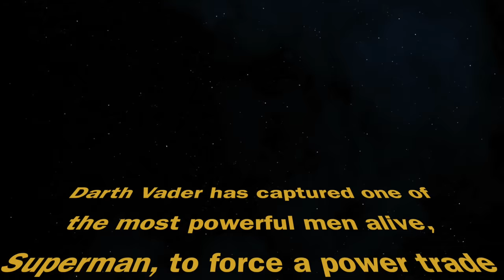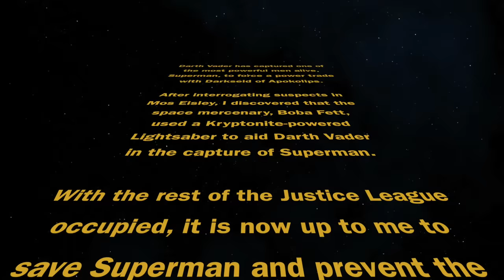BATMAN vs DARTH VADER - ALTERNATE ENDING - Super Power Beat Down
Help support us so we can keep making awesome content for everyone to watch

BATMAN vs DARTH VADER

The series is produced by Aaron Schoenke, Sean Schoenke and Nikolay Zamkovoy

JON-CHARLES CORDERY/DARTH VADER'S VOICE

JAKE ALLYN/SUPERMAN

Original Music and Sound by Sean Schoenke
Cinematography by Joey Rassool
Editing by Aaron Schoenke
Make Up by Jeff West
Stunt Coordinator Shaun Piccinino
Written by Aaron and Sean Schoenke Rafael Jordan
Co-Produced by Bryan Morton Joey Rassool Nicole Klepper Damian Beurer Michael Bender

Special Effects created by Nikolay Zamkovoy

The concept of the SPBD web series is to take two super powered legends and make them battle! Every new episode the viewers will be able to vote to determine the winner!

Deathstar hanger reference
Harold Okafor-Withers

Matte paintings by
Bryan Morton

special thanks
Collector's Paradise

look out for out next episode!!! GREEN RANGER vs RYU